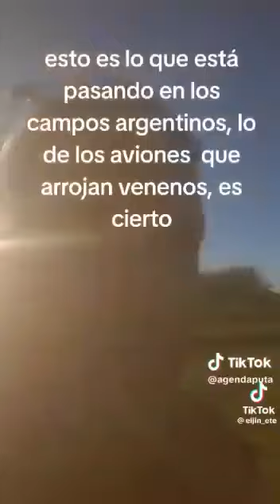Aviones que arrojan veneno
No sembla una situació actoral la d’aquest home. Destruyendo la ganadería con chemtrails venenosos. Mueren vacas que toman el agua, con los chemtrails que tiran los aviones. Esto es el espíritu del gobierno déspota mundial, NOM que está llegando al mundo. Agenda 2030, de satanás. Estos químicos están matando los animales, contaminando el agua, los sembradíos, gobierno cómplice y los medios de comunicación también cómplices, debe ser que no los va afectar. Estos malditos están envenenando el agua de las nubes para así apoderarse de la industria agrícola. Inducen la hambruna que está por venir para establecer más control. Es la agenda 2030. Recuerden que ahora los agendistas van contra los cultivos.

No es conspiranoia, están atacando el campo en todas partes. Comenzaron en Holanda y ahora en Argentina. No somos conspiranoicos, simplemente tenemos ojos y los usamos para VER.

EL SECRETO A GRITOS
Cientifistes: alguna explicaciò?